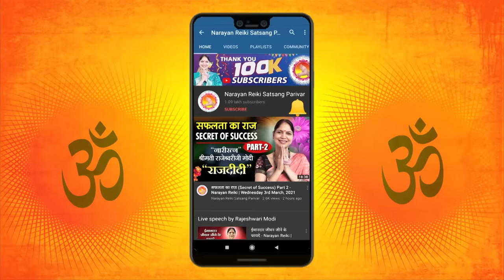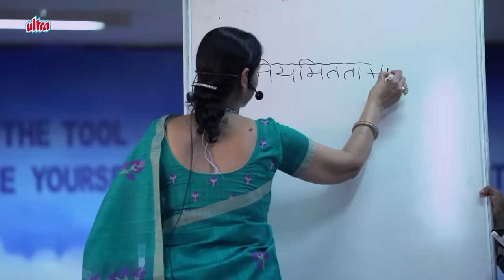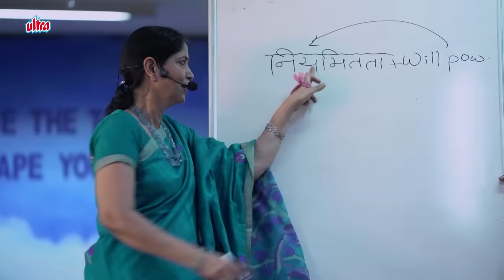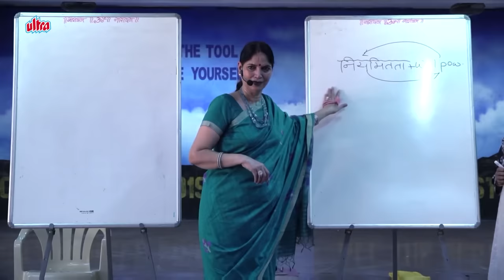जानिए यह 4 उपाय जो आपके शरीर को स्वस्थ रख सकते हैं - Wednesday 23rd Aug'23 | Narayan Reiki Raj Didi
नारायण नारायण।